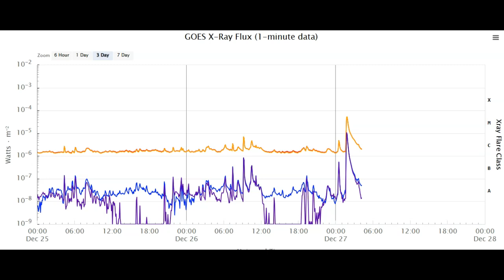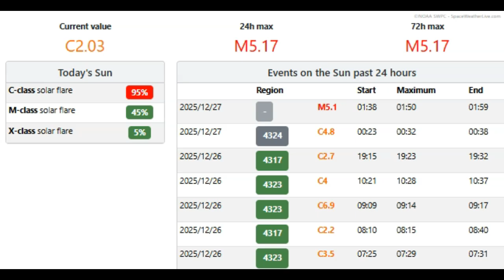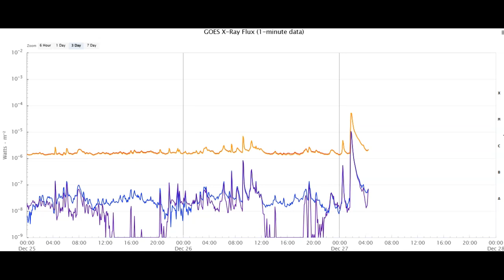Huge Solar Flare December 26th 2025!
World News Report Today December 26th 2025! A strong M5.17 sun flare has just occurred, as measured on goes satellites, impacting our space environment. This event highlights the dynamic nature of our sun and the constant solar wind it emits. We're investigating further to understand the full implications of this magnetic activity.